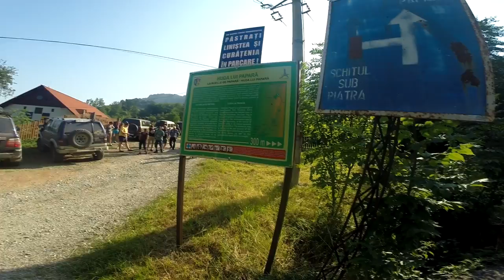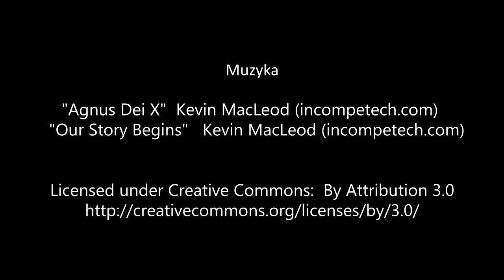Rumunia Transylwania 2015 Bezdroza4x4 Część II